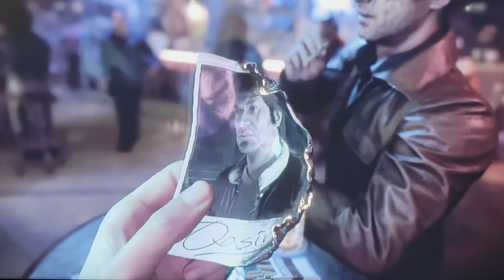Call of Duty Black Ops Cold War mission 1